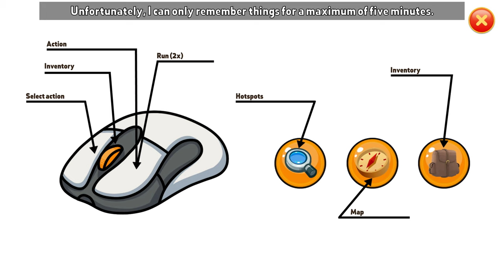Scott Whiskers In The Search For Mr Fumbleclaw Walkthrough - Intro, Bus ticket, Shelter, Longbottoms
Fumbleclaw” is a modern, funny and family-friendly point & click adventure about cats, Star Trek and life itself. Created in the spirit of the classics of the genre.